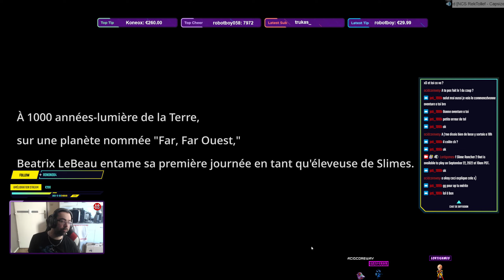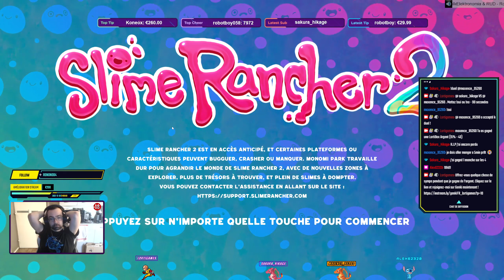[FR/PC/🔞] SlimeRancher2 il est temps de commencer cette histoire !